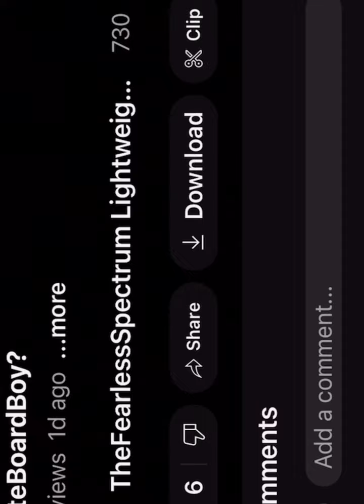Can You Beat This SkateBoardBoy at Arm Wrestling